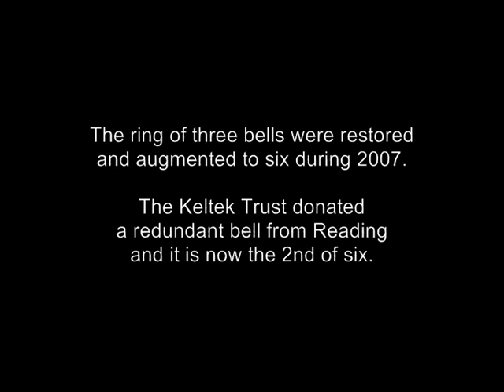Wellow, Nottinghamshire: the ring of six bells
The original three bells were restored and augmented to six during 2007. The Keltek Trust donated a redundant bell ex-Reading and this is now the 2nd of the ring of six.